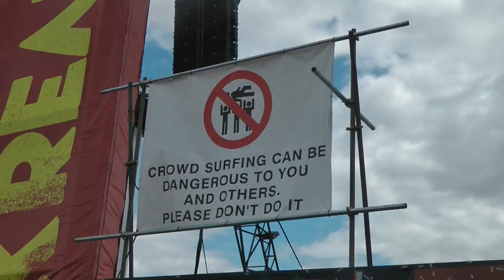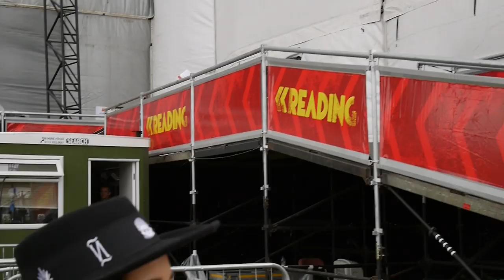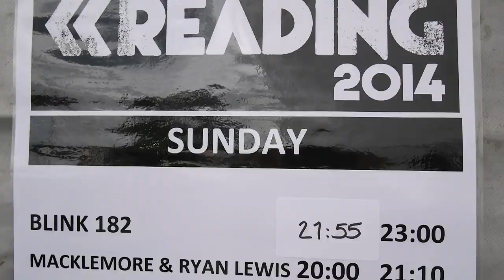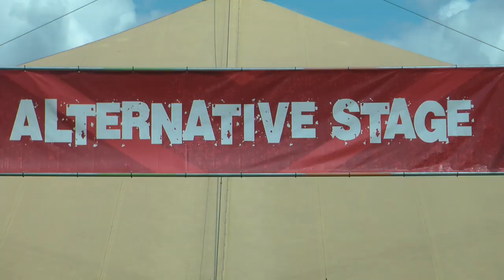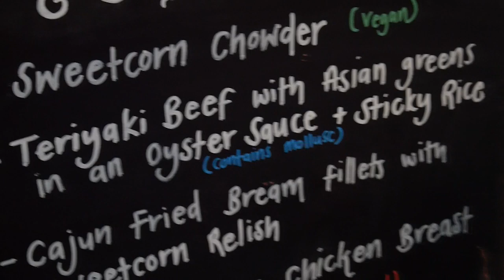Vlog - The Sights and People of Reading Festival 2014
I am Music the Presenter and Producer of The Sleeve, Fashion Editor for Culture Compass, Celebrity Interviewer for Stylebible , member of the Cheer Up Clothing team and festival reporter for Relentless Energy Drink. 2012 Official interviewer for Reading and Leeds Festival.